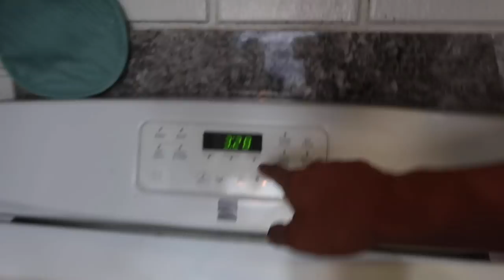Project Zorgo Hackers Caught ME! Finding Secret DOOMS DAY CODES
After Project ZORGO Broke into my house! They Threatened to Delete my channel and my cousin Guava juices channel. They made me Hack My Cousin..Then i Escaped and got a random Emoji Message. This message led me to get trapped in a Project zorgo Safe House. Please Tell Chad and Vy

Watch my friend’s awesome videos:

Rebecca Zamolo - Caught by GAME MASTER SPY at Abandoned SAFE HOUSE with STEPHEN SHARER! (Secret tracker device found)

Stephen Sharer - WE ESCAPED THE GAME MASTER!! (TOP SECRET ABANDONED SAFE HOUSE FOUND with MYSTERY SPY GADGETS INSIDE)

Matt and Rebecca - GAME MASTER Hypnotized REBECCA ZAMOLO to Jump 45FT in Pool Overnight! Code 10 Mystery Treasure Found